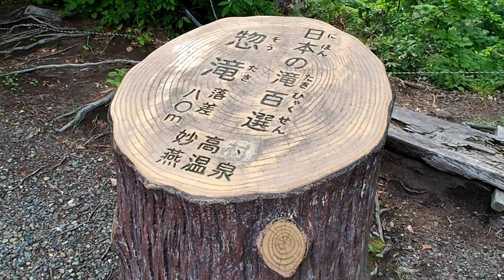惣滝 [新潟県妙高市]